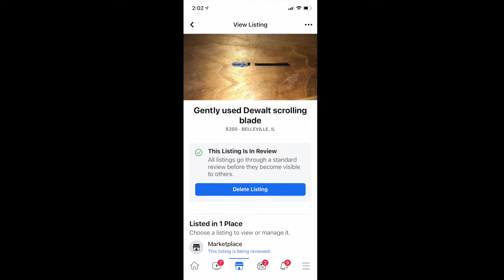How It's Made: The Axe Rack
A brief look at the manufacturing of the Axe Rack, a new multi-guitar stand from Plane Spoken Woodworks